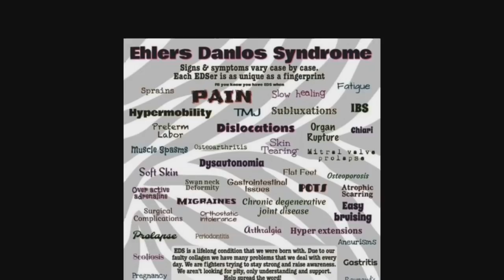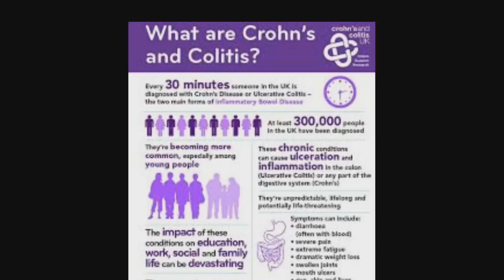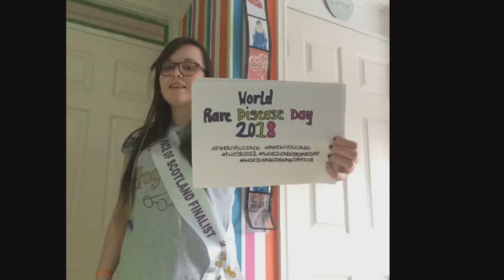Rare Disease Day 2018 Awareness Video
Thank you to all who has taken part !x